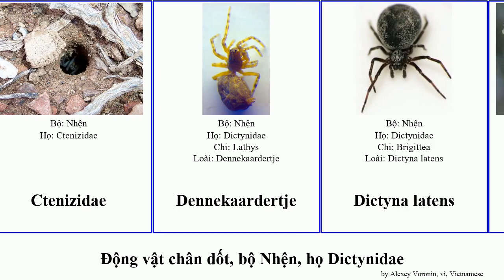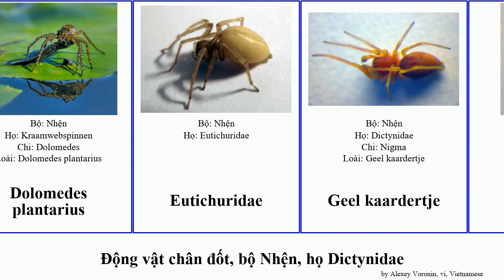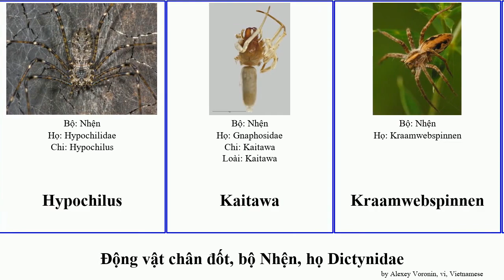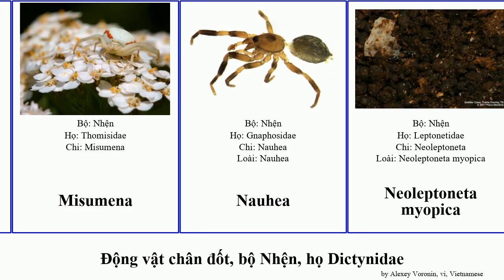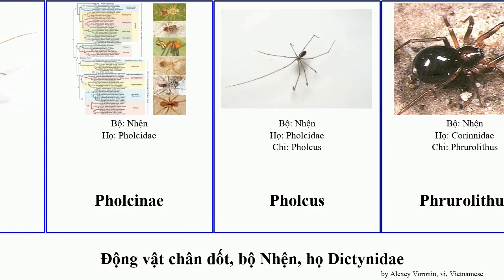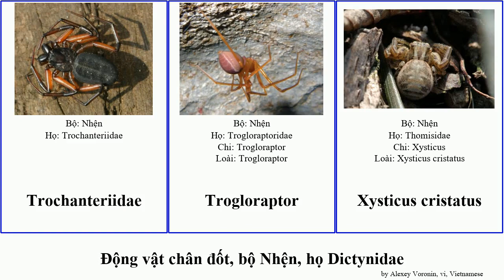Động vật chân đốt, bộ Nhện, họ Dictynidae chi maxima japonica arthropoda cristatus similis katipo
động vật chân đốt bộ Nhện, họ Dictynidae.
arthropoda of Order Araneae Family Miscellaneous, language: vi.

Agelenopsis
Althepus qianhuang
Amaurobius similis
Anyphops
Archaeidae
Argyroneta
Atracinae
Atypidae
Avella (chi)
Badumna insignis
Bonte fruroliet
Carparachne aureoflava
Coddingtonia
Ctenizidae
Dennekaardertje
Dictyna latens
Diguetidae
Dolomedes fimbriatus
Dolomedes plantarius
Eutichuridae
Geel kaardertje
Gestipte struikspin
Hahniidae
Hanea
Heidekaardertje
Heidekamstaartje
Heptathela kimurai
Heteropoda maxima
Hickmania
Huttonia
Hypochilidae
Hypochilus
Kaitawa
Kraamwebspinnen
Lampona murina
Latouchia swinhoei
Latrodectus hasseltii
Latrodectus mactans
Latrodectus katipo
Leptonetidae
Loxosceles rufescens
Loxosceles laeta
Loxosceles reclusa
Macrogradungula
Mecicobothriidae
Megadictyna
Megahexura
Microhexura montivaga
Misgolas rapax
Misumena
Nauhea
Neoleptoneta myopica
Nephilengys cruentata
Nephilidae
Nhện lưới phễu
Nhện nhà khổng lồ
Nihonhimea
Oecobius
Oxyopidae
Pararchaea
Parasteatoda japonica
Pholcidae
Pholcinae
Pholcus
Phrurolithus
Pianoa
Pua
Qiongthela yini
Ringpootkaardertje
Scytodidae
Spelungula
Steatoda triangulosa
Stiphidiidae
Synema globosum
Thaida
Thaida chepu
Theridiosomatidae
Tinus
Titanoecidae
Trochanteriidae
Trogloraptor
Xysticus cristatus
Zuiders kaardertje